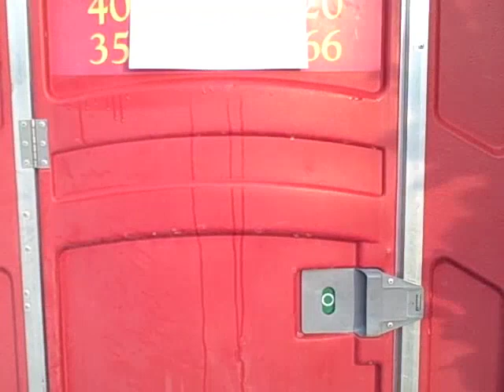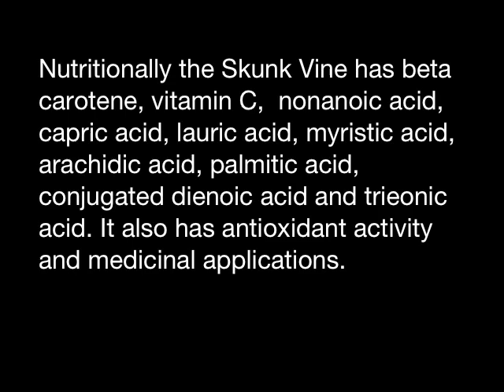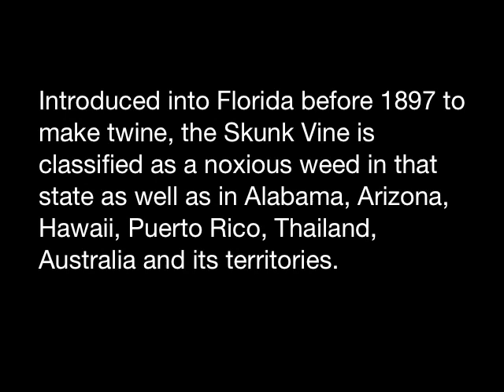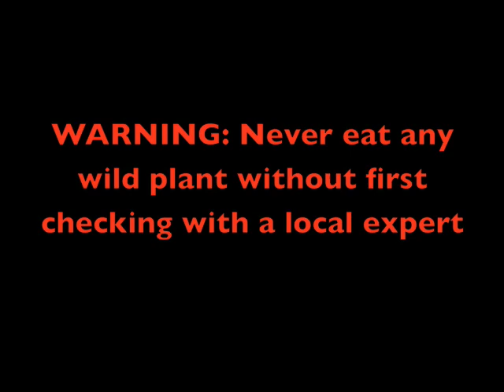Eat The Weeds: Episode 105: Skunk Vine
Learn about wild food with Green Deane. In this video, we'll look at an odorous vine used for food around the world.